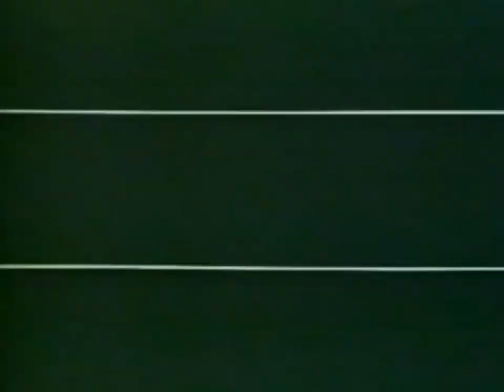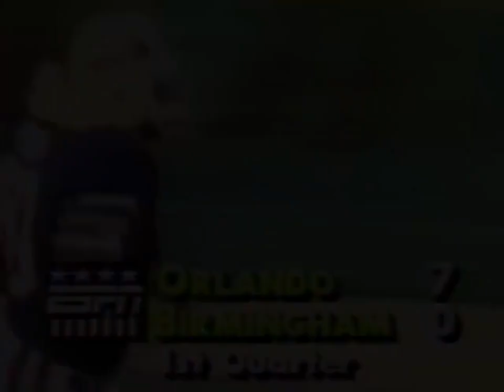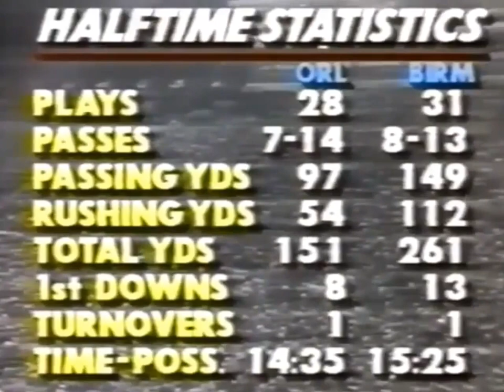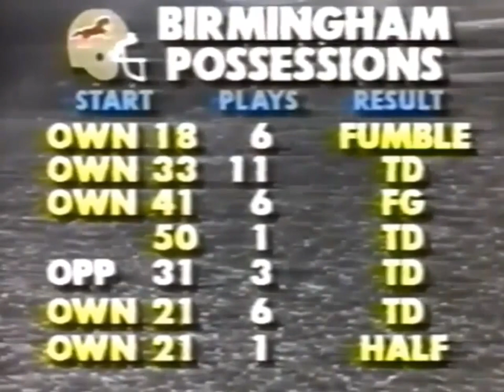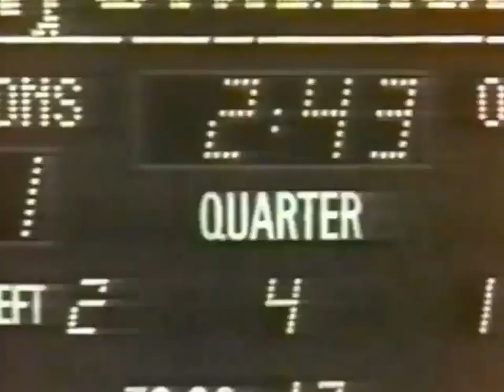1985 USFL Week 14 - Renegades vs. Stallions